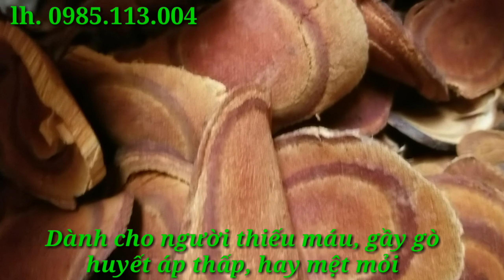Cây Cỏ Máu hàng già chất lượng ( 0985.113.004)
Đây là Trang bán hàng trên shopee mới của mình ạ
shop mình có bán thêm các loại dược liệu, thảo dược thiên nhiên, hàng sạch và chất lượng
shop luôn đặt chất lượng trên hết, cả nhà yên tâm tin dùng và ủng hộ shop nhé!
Shop cám ơn cả nhà nhiều ạ!